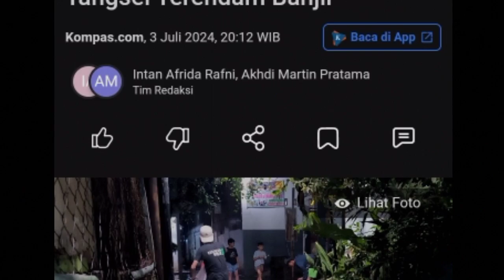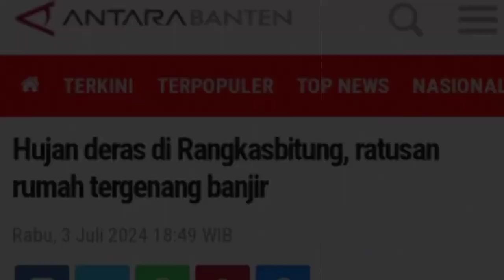Tangerang Amblas! Banjir Dahsyat Tangerang Terendam! BANJIR BESAR HEBAT 2024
Selamat datang di Daily Berita, sumber terpercaya Anda untuk berita terkini dan informasi terbaru dari indonesia dan seluruh dunia. Kami menyajikan berita harian dengan cepat, akurat, dan berimbang, mencakup berbagai topik seperti politik, ekonomi, teknologi, hiburan, olahraga dan gaya hidup. Jangan lewatkan update harian kami yang memberikan wawasan mendalam dan analisis tajam tentang peristiwa penting. Ikuti Daily Berita untuk informasi yang selalu up-to-date dan terpercaya.

hujan deras telah menyebabkan kawasan Jalan Flamboyan kelurahan Rempoa, Ciputat Timur Tangerang Selatan terendam, pada Rabu (3/7/2024).

kondisi tersebut membuat 70 kepala keluarga di Kampung Tembol Jalan Flamboyan, RT 6 RW 12 Kelurahan Rempoa terdampak.

kejadian serupa juga dilaporkan merendam Ratusan rumah di Rangkasbitung Kabupaten Lebak Banten, pada rabu 3/7/2024.

menurut keterangan warga setempat, hujan deras yang mengguyur sejak pukul 16.00 sampai 17.30 WIB, telah menyebabkan darainase setempat meluap hingga merendam permukiman warga dengan ketinggian antara 30-80 centimeter.